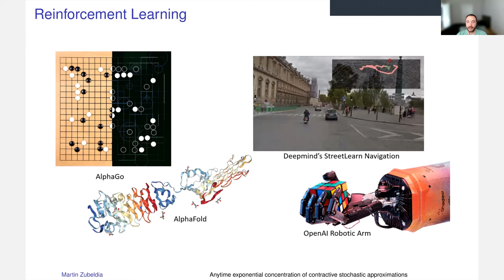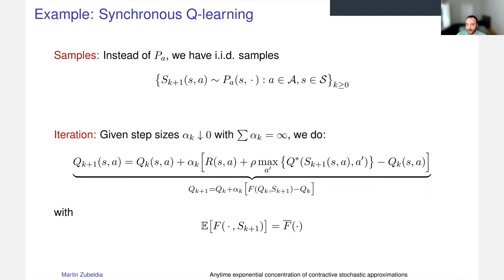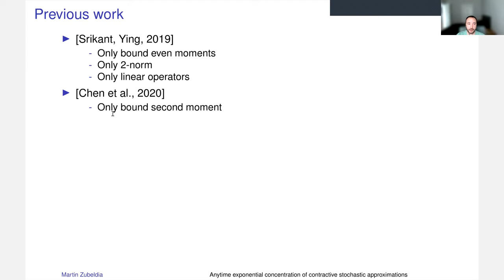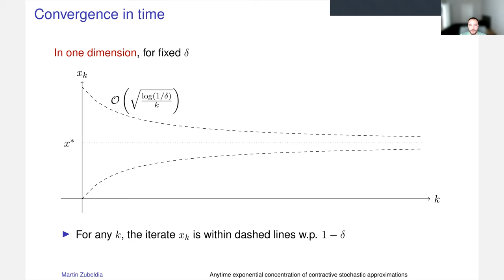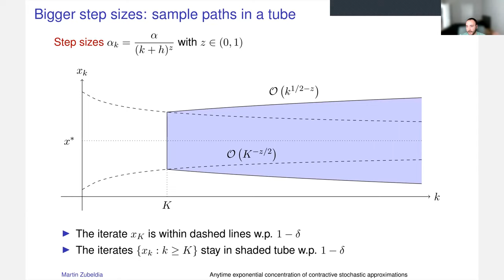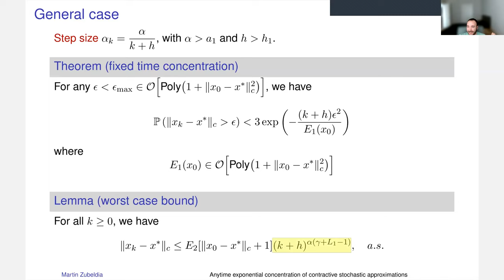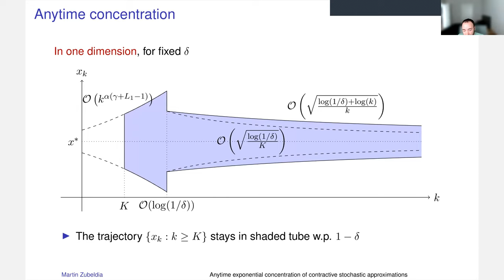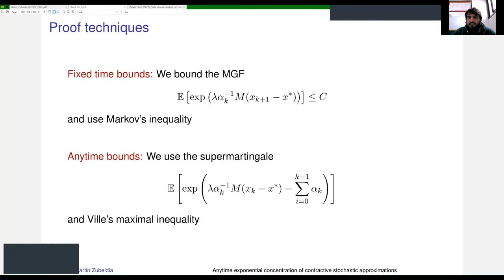Martin Zubeldia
Título: Anytime exponential concentration of contractive stochastic approximation: Additive and multiplicative noise.

Expositor: Martín Zubeldía (ISyE, University of Minnesota, EEUU).

Resumen: In this talk, we study stochastic approximation (SA) algorithms under a contractive operator with respect to an arbitrary norm. We consider two settings where the iterates are potentially unbounded: additive sub-Gaussian noise, and bounded multiplicative noise. We obtain concentration bounds on the convergence errors, and show that these errors have sub-Gaussian tails. Moreover, our bounds hold anytime in the sense that the entire sample path lies within a tube of decaying radius with high probability. To establish these results, we first bound the Moment Generating Function of the generalized Moreau envelope of the error, which serves as a Lyapunov function. Then, we construct an exponential supermartingale and use Ville's maximal inequality to obtain anytime exponential concentration bounds. To overcome the challenge of having multiplicative noise, we develop a bootstrapping argument to iteratively improve an initially loose concentration bound and obtain a much tighter one. Our results enable us to provide anytime high probability bounds for a large class of reinforcement learning algorithms. Since a special case of contractive SA with multiplicative noise is linear SA with bounded, Hurwitz in expectation, but not almost surely Hurwitz matrices, we establish high probability bounds of various TD-learning algorithms (such as on-policy TD with linear function approximation, and off-policy TD) in one shot. To the best of our knowledge, exponential concentration bounds of off-policy TD-learning have not been established in the literature due to the challenge of handling such multiplicative noise. Moreover, we also provide anytime high probability bounds for the popular Q-learning algorithm. This is joint work with Zaiwei Chen (Caltech) and Siva Theja Maguluri (Georgia Tech).